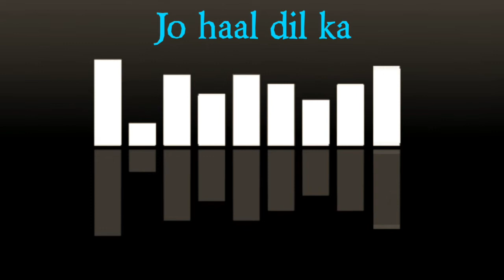Jo haal dil ka | Remix | Amir Khan | Sonali Bendre | Alka Yagnik | Kumar Sanu | Sarfarosh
Welcome to Music ASK 24 YouTube Channel.

If any suggestions or any demand of songs Please comment.